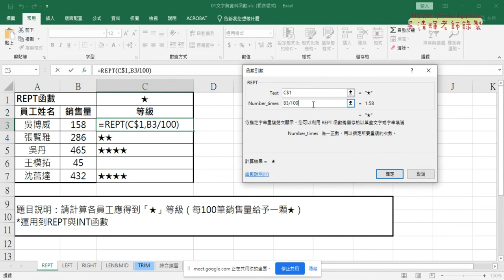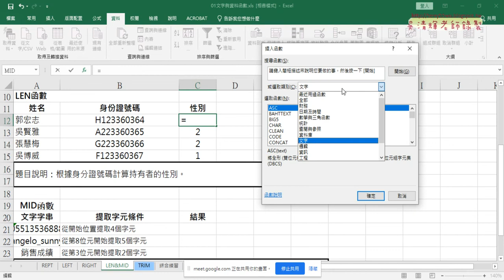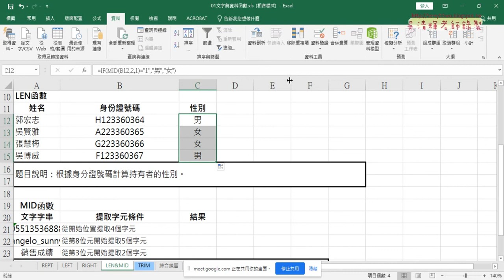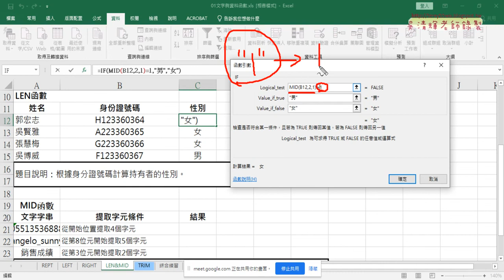03 LEN與MID函數